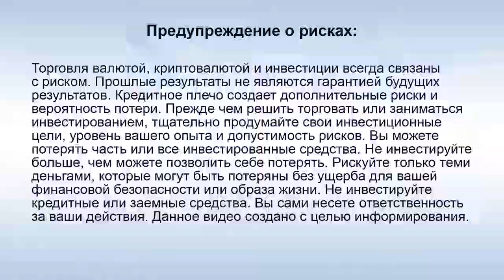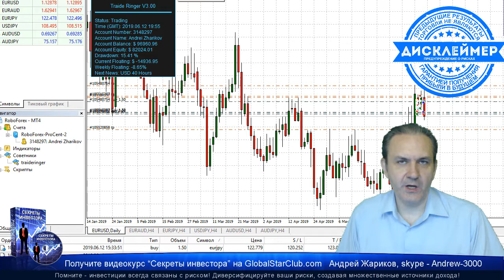EAconomy - Прибыль от форекс-робота 93,7%!